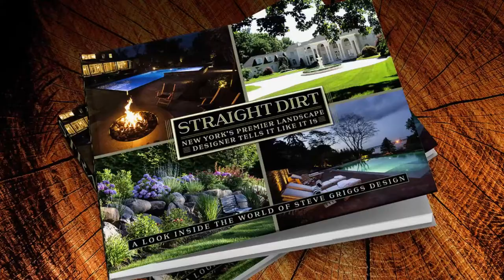Steve Griggs Design 3 / Produced by sr-video.com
Mitch Saul
Producer/Director
SR Video